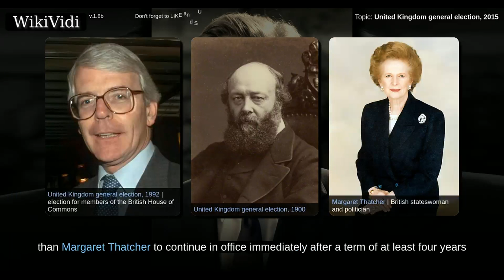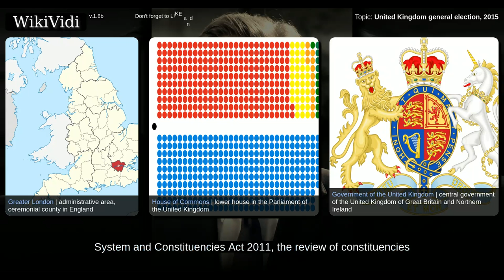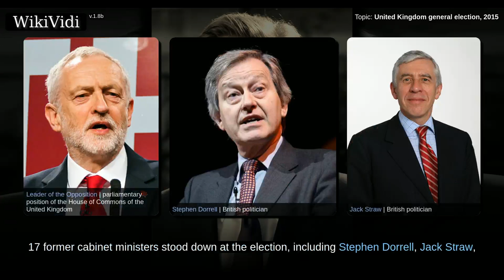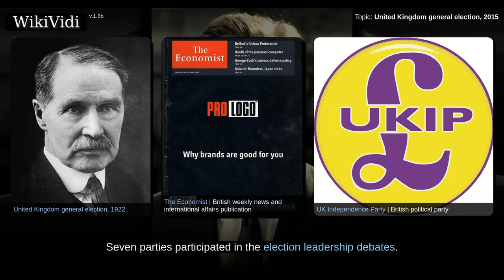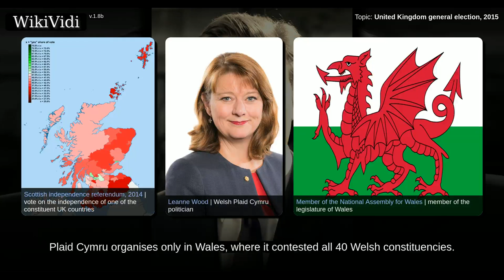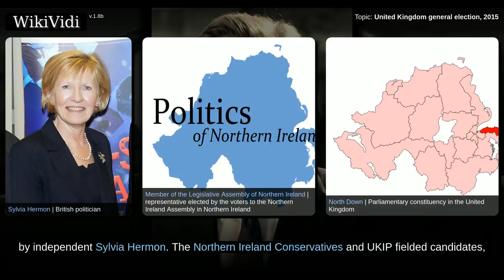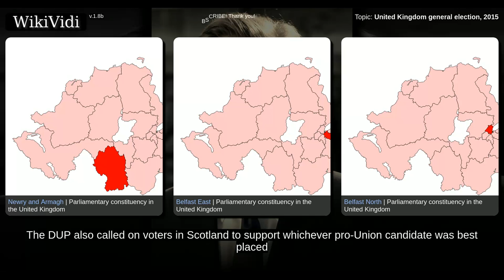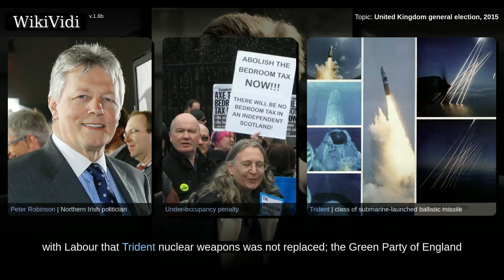UNITED KINGDOM general election, 2015 - WikiVidi Documentary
Shortcuts to chapters:
00:04:38: Election process
00:09:23: Date of the election
00:12:25: MPs not standing for re-election
00:14:00: Contesting political parties and candidates
00:14:22: Overview
00:17:04: Great Britain-based
00:22:37: Minor parties
00:23:41: Northern Ireland
00:28:01: Pacts and possible coalitions
00:30:04: Candidates
00:32:20: Possibility of a hung Parliament

Copyright WikiVidi.